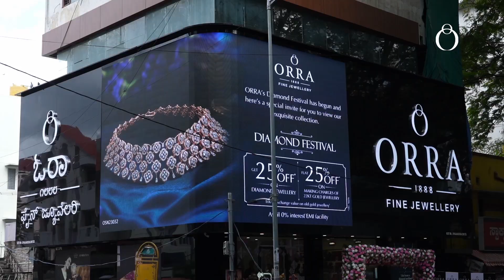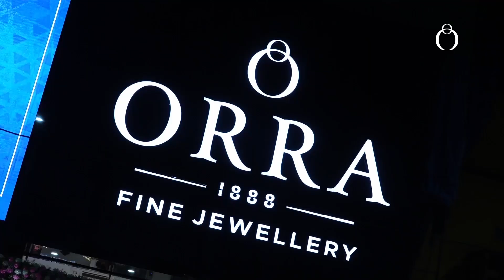Malleshwaram Store Launch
Drumroll!!!🥁
Unveiling our 78th store across India in 📍Malleshwaram, Bengaluru.
Here's a glimpse of an eventful evening with our lovely guests shining at the store launch.

💎From exploring a wide range of diamond jewellery collection to creating bright MyORRAMoments, the people of Malleshwaram witnessed the glamour of ORRA up close.💎

Come, tune in to the grandeur in your city if you haven't already!✨